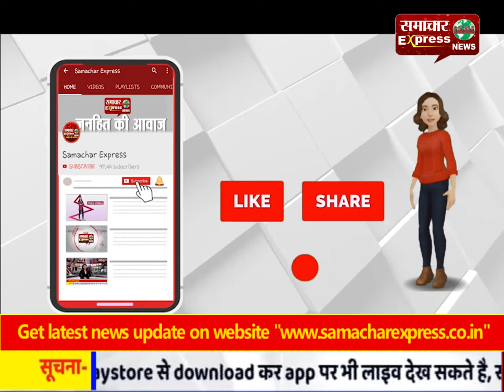धर्मनगरी डोंगरगढ में गुरुगोबिंद सिंह की जयंती के उपल्क्ष में निकाला नगर कीर्तन